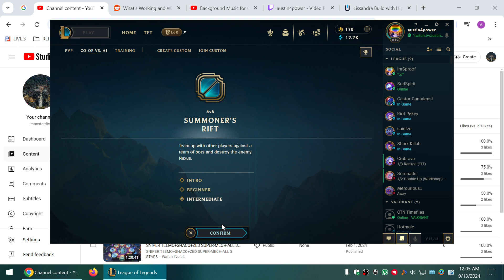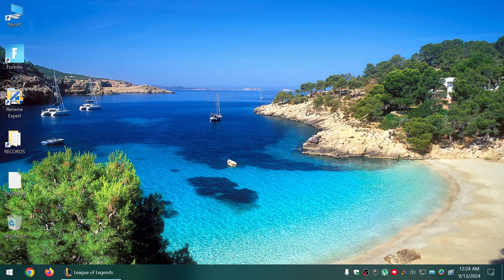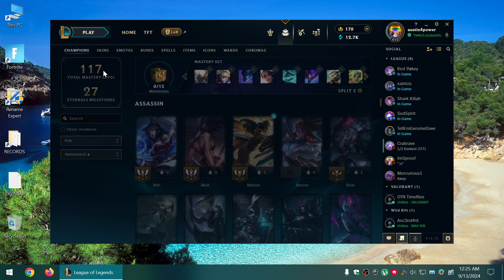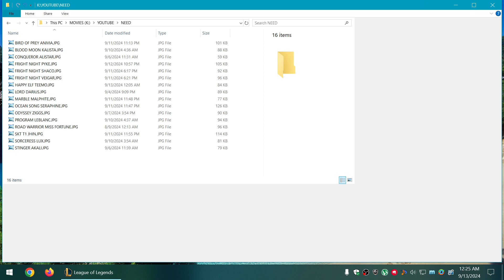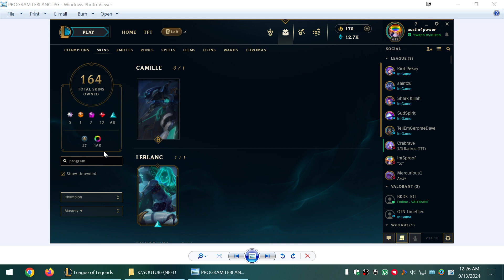PROGRAM LEBLANC SKIN SPOTLIGHT-09-12-2024